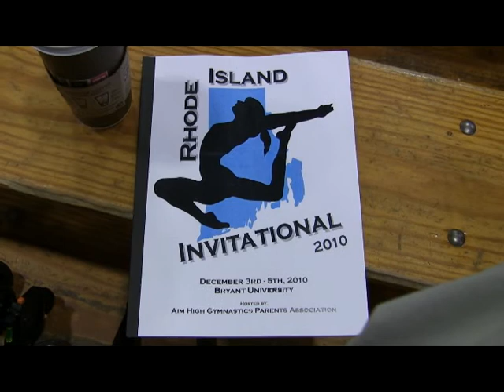Nathalie Radtke : RI 2010 : Arena Gymnastics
RI Invitational 2010: Arena Gymnastics: Team Second Place